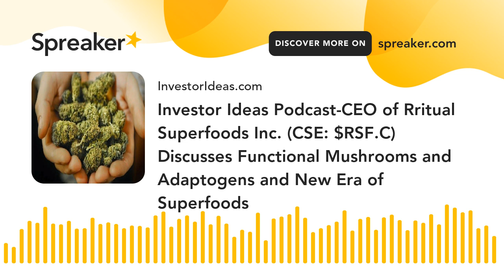Investor Ideas Podcast-CEO of Rritual Superfoods Inc. (CSE: $RSF.C) Discusses Functional Mushrooms a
Investor Ideas Podcast-CEO of Rritual Superfoods Inc. (CSE: $RSF.C) Discusses Functional Mushrooms and Adaptogens and New Era of Superfoods